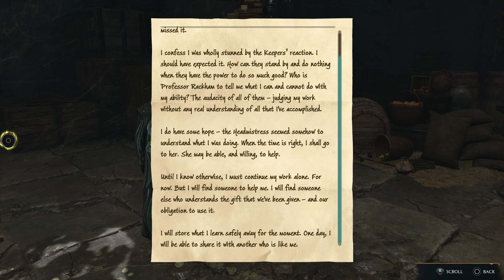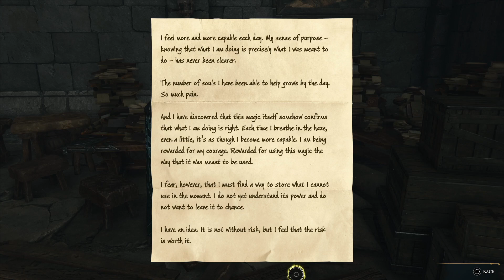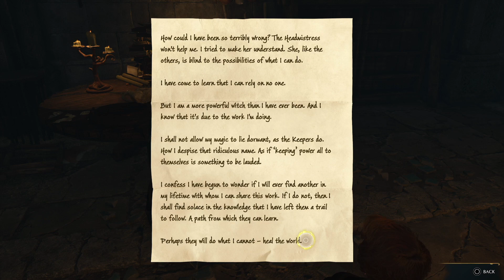How a REAL Slytherin plays Hogwarts Legacy Ep 34 (TEAM Slytherin)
Sebastian and I decided to put our last fight to the side and team up against well everything to get the last piece of the Triptych. Anne isn't looking to good and her condition hasn't gotten any better so we need to speed up our efforts to find a cure for here. But At the end of our journey we both discovered I have a power that neither of us thought was possible. Will I ever learn to wield such power or will these Keepers continue to hid the real Secrets of Ancient Magic from me and the world.

And what exactly did Isidora do to her father in the past that changed everything. Nothing but more questions in this episode of Hogwarts Legacy Ep 34 How real Slytherin play Hogwarts Legacy on PS5

The Keepers are turning out to be the real bad guys of this age because their fear of what they never wanted to discover. How did they cover up what Isidora found and what exactly happened to her in the first place.

Ranrok may not be the bad guy after all is said and done but lets find out together shall we...

I create my own animations and characters for each game and situation so get ready because every video is about to be movie!

Our Latest Series is The Quarry